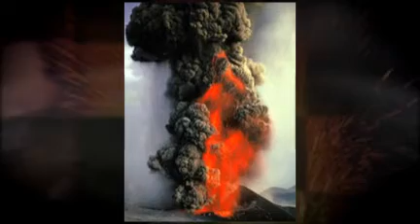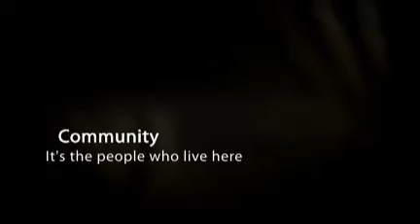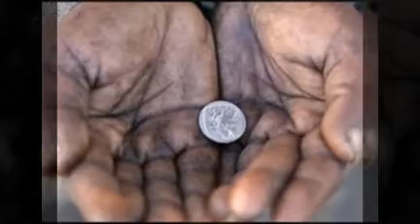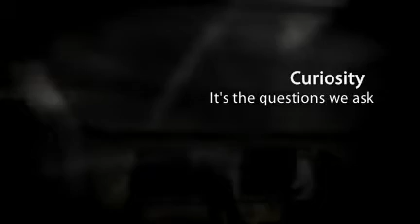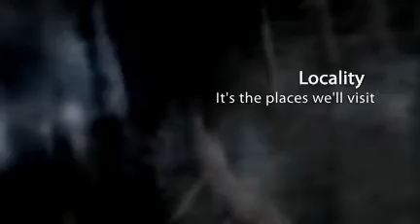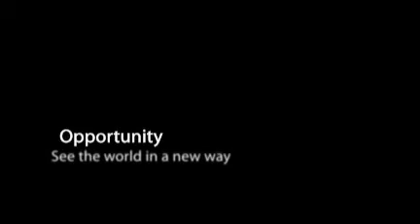Lurgan College Geography - it's where it's at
An introduction to the dynamic subject of Geography as it is taught in Lurgan College (CCEA specification). For more information (and a higher quality version of this video)